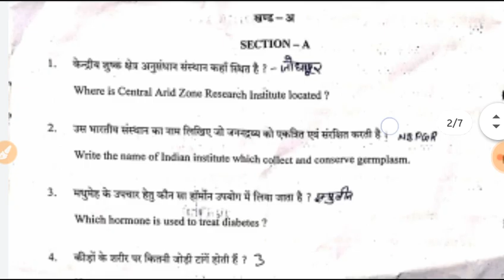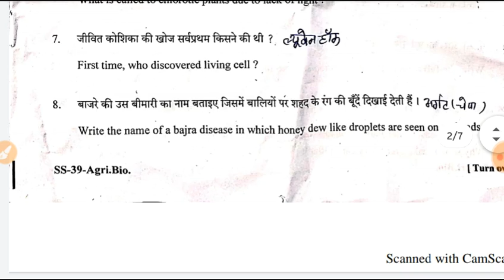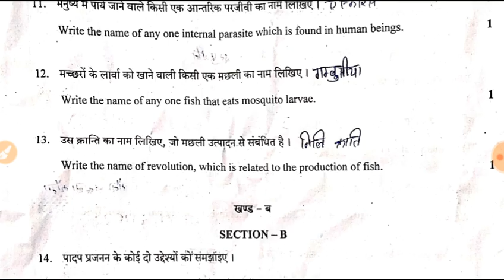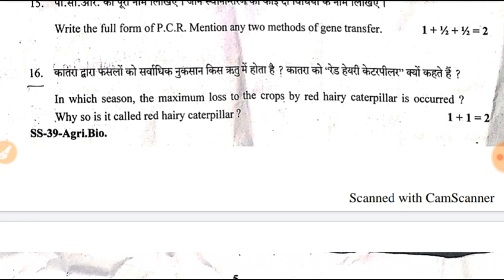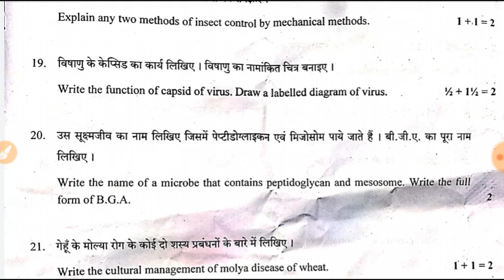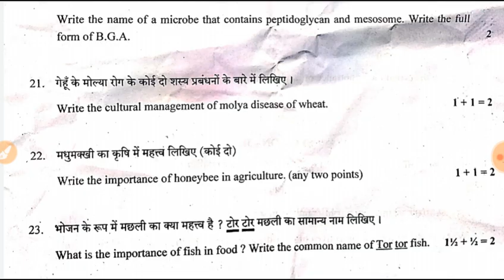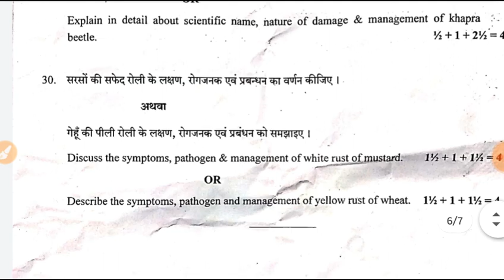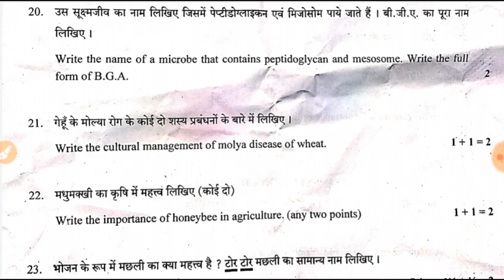12th (Ag)-2020 Paper•12th Agri-Biology RBSE board exam 2020 paper•12th Ag-Bio. RBSE board exam 2020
Hello friends i am pawan nyol and you are watching ScientiFacts agriculture ka knowledge.

About video :- mai  (Pawan nayol ) es video me 12th RBSE board exam 2020 ka agriculture biology ka paper  (question paper) solve krwa rha hu.
Thanks

Agr Aapko Sari PDF Chahiye To Abhi 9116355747 pr Apna Name And City Wtsp kro or PDF Ke liye bolo aapko PDF Mil Jayegi.